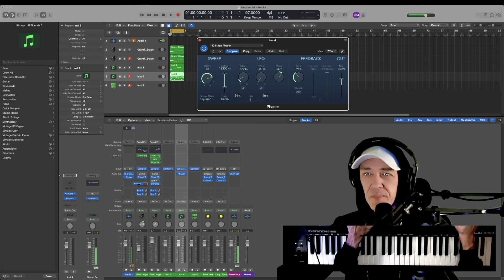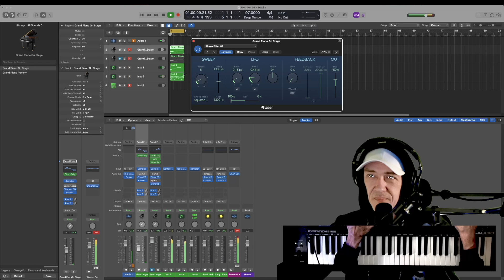How To Use The PHASER Tool In Logic Pro X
0:00 - Tutorial On How To Use The PHASER Tool In Logic Pro X:

Step 1: Select a track layer.

Step 2: Go To EFFECTS / MODULATION / PHASER

Salute!
~NORBZ